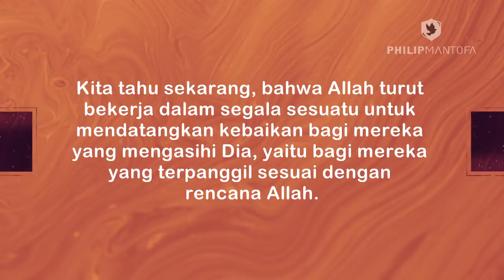Berharap Dalam Ketidakpastiaan (2 Of 2) (Official Khotbah Philip Mantofa)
Pengharapan adalah seperti jangkar yang membuat kita tetap tinggal dalam Tuhan dan memiliki rasa aman yang sempurna. Tujuan dari pengharapan adalah Kristus, itulah yang menyelamatkan kita. Karena pengharapan di dalam Tuhan tidak pernah mengecewakan.

Dapatkan seri lengkap kotbah Ps. Philip Mantofa hanya di Pustaka Rajawali.